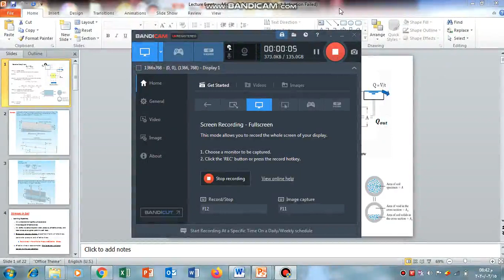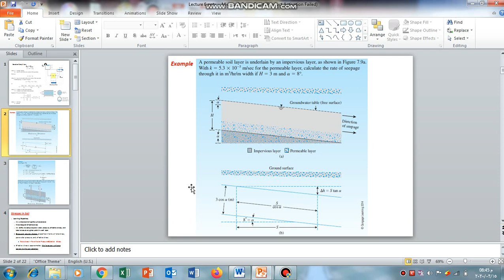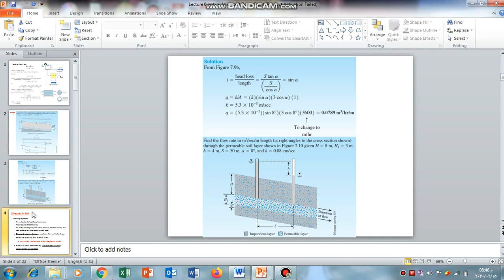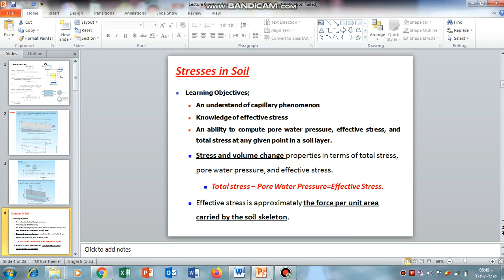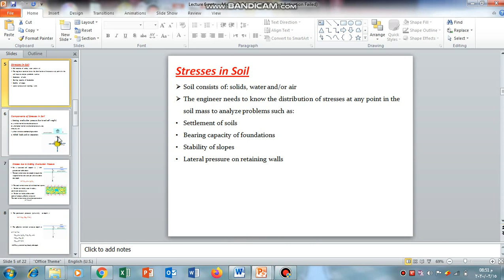Stresses within soil part 1-4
موضوع الاجهادات في التربة  ضمن مادة هندسة التربة -  الجزء الاول- الثالث مدني - جامعة واسط  للاستاذ المساعد الدكتور اسعد حافظ